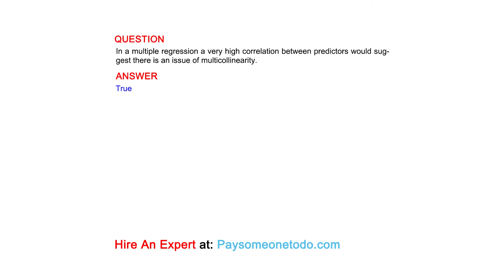In a multiple regression a very high correlation between predictors would suggest there ...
QUESTION
In a multiple regression a very high correlation between predictors would suggest there is an issue of multicollinearity.